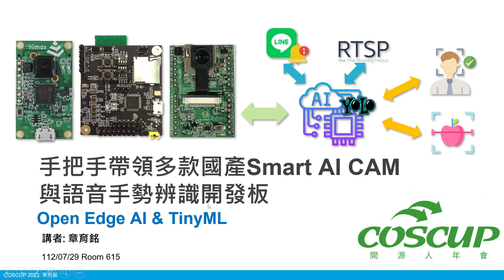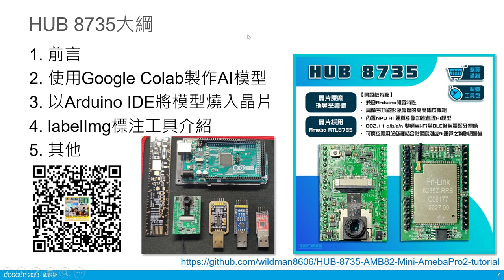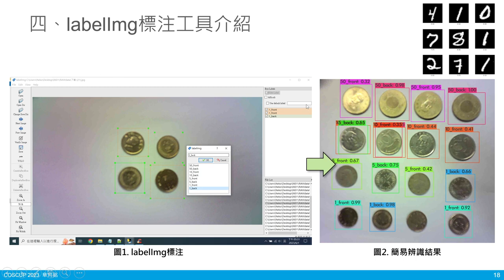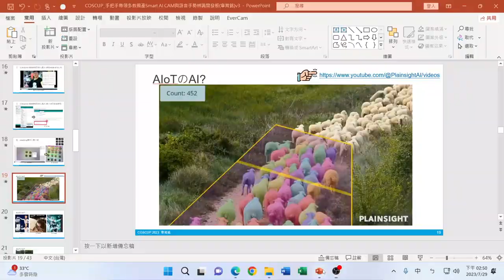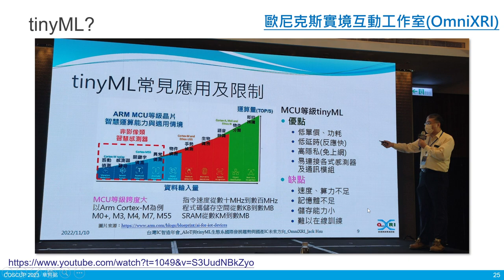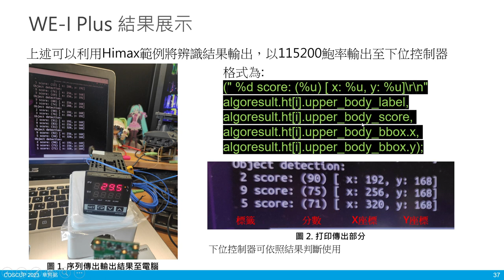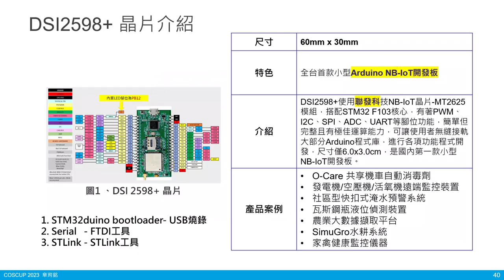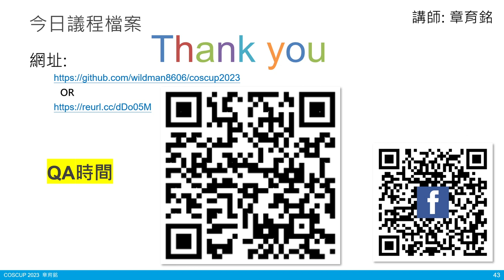手把手帶領多款國產Smart AI CAM與語音手勢辨識開發板